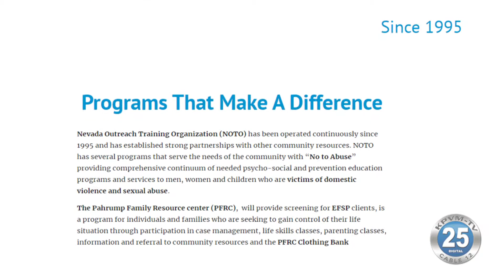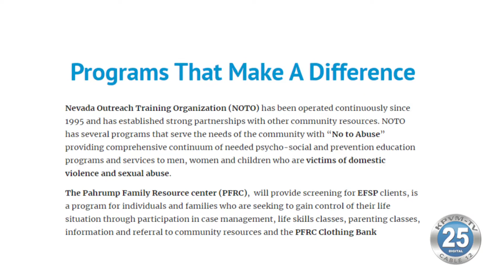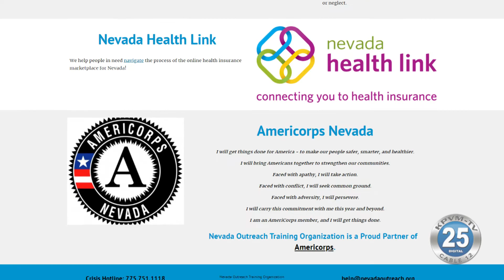08-14-2020 Nevada Outreach Training Provides Help to Local Residents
Nevada Outreach Training Organization is an umbrella for several programs that offer a variety of assistance to people living in southwest Nevada.  The organization provides financial assistance to people who've suffered a job loss or need help paying their rent or mortgage.  Kathie McKenna says Nevada Outreach Training Organization also provides help for the homeless.